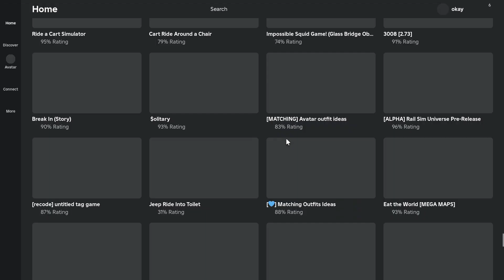Doing Insane drfits in Project Drift, HAGS!